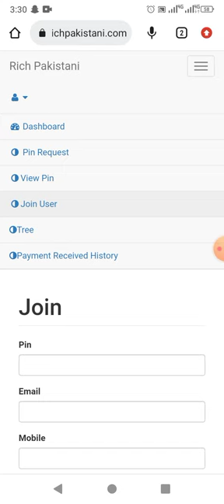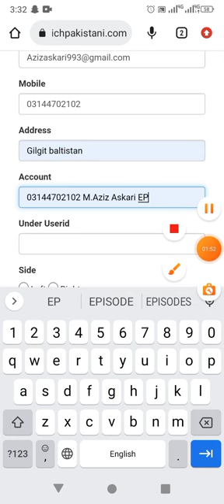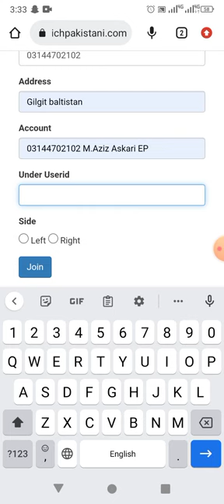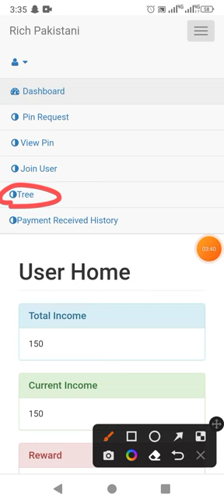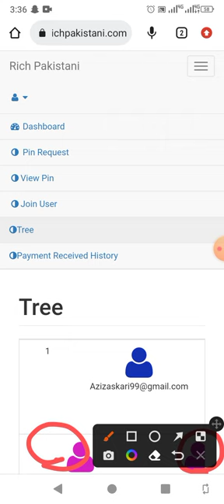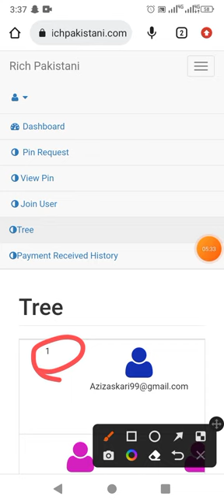New money earning app today|rum my earning app|new Paytm earning app| 2023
To join follow this g mail

To join follow this account

For pin msg this number on whattsapp